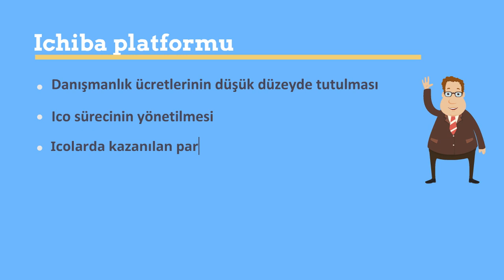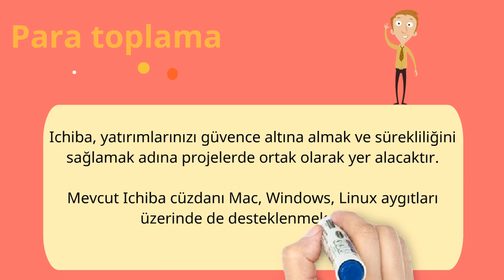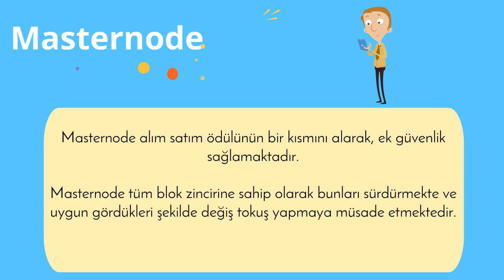Ichiba ICO tanıtımı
Proje hakkında daha detaylı bilgiye aşağıdaki linkleri tıklayarak ulaşabilirsiniz;

Author of article:

✅ Bitcointalk Username: truncus